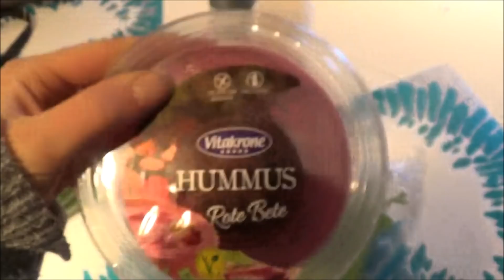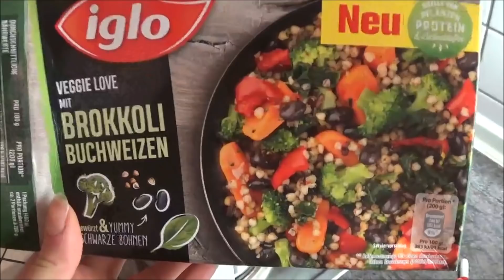WHAT I EAT IN A DAY | Gesund, Vegan und Einfach | Kathas Kanal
Veganer Protein Riegel*

Veganes Protein Pulver*

Spare 10 % beim Kauf mit dem Code: fairkatharina 10 für dieses vegane Protein Pulver*:

Veganer Protein Cookie- so geil!!*

Yoga Matte*